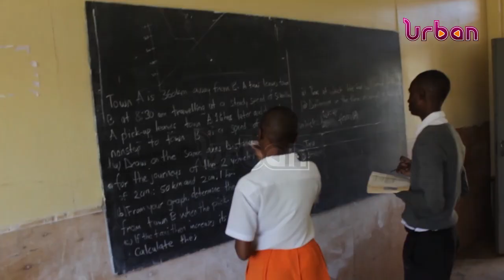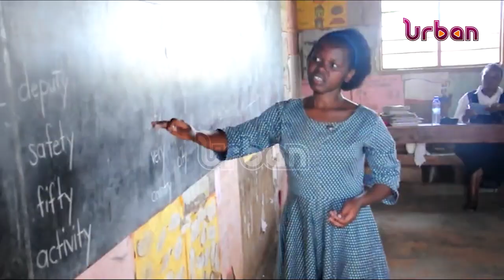Schools open for second term